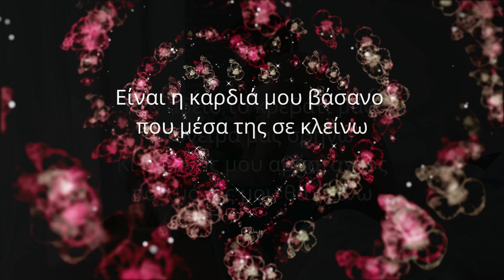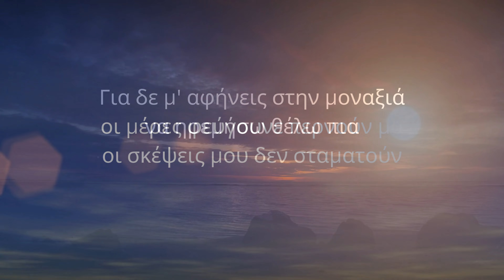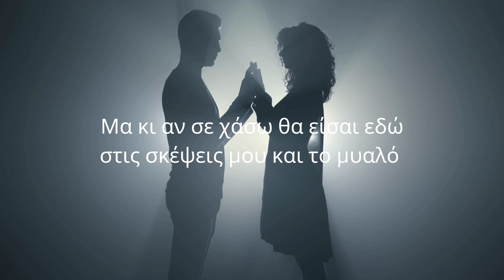ΚΑΡΔΙΑ ΜΟΥ - MANOLO (NEW GREEK MUSIC SONGS 2024)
Στίχοι: Μανώλης Χατζηγεωργιάδης
Μουσική, ενορχήστρωση: Μανώλης Χατζηγεωργιάδης
[Verse]
Είναι η καρδιά μου βάσανο
που μέσα της σε κλεινω
Στο άδειο το κρεβάτι μας
Τα όνειρα μας σβήνω
Κι ο πόνος μου αβάσταχτος
Που μόνος μου θα μείνω
[Verse]
Το χάδι και το βλέμμα σου
Σε ένα συρτάρι κλείνω
Τα σύννεφα στα μάτια μου
Με να ποτό τα σβήνω
Να διώξω θέλω μακριά
Τις σκέψεις μου για λίγο

[chorus]
Και ένα φεγγάρι κάθε βραδιά
Τι να το κάνω άλλο πια
Αφού δε σε κρατώ σφιχτά
Στα δύο μου χέρια αγκαλιά
[Verse]
Μέσα στην ζάλη νύχτα πρωί
Το βάσανο μου είσαι εσύ
Οι μέρες φεύγουνε περνούν
Μα οι σκέψεις μου δεν σταματούν
Για δε μ' αφήνεις στην μοναξιά
Να ηρεμήσω θέλω πια
[Verse]
Στο Δρόμο χάνομαι ξανά
Και το μυαλό στο πουθενά
Αγάπες έρχονται πολλές
μα είναι όλες τους θολές
Σκέψεις περνούν απο μπροστά
Δεν το αντέχω άλλο πια

[chorus]
[Verse]
Μα σ' αγαπώ αληθινά
Αντέχω κι αλλο Παναγιά
Και τώρα φεύγω μακριά
Μπας και ξεχάσω παντοτινά
Μα κι αν σε χάσω θα εισε δω
Στις σκέψεις μου και το μυαλό
[Verse]
Μες την καρδιά θα σε κρατώ
Μα να σε δω δεν θα μπορώ
Την θλίψη μου μες την καρδιά
Θα απαλύνει η μοναξιά
Να είσαι αγάπη μου καλά
Ευτυχισμένη όπως παλιά ωωω

If you want to learn about greek music 2024 subject please

This video is presenting "greek music 2024" topic but we try to cover the subjects:
-greek remix 2024
-greek non stop mix 2024
-greek dance mix 2024

I'm about to reveal you something stunning, so take a deep breath and watch the following video regarding greek music 2024
"greek music 2024" is a very popular subject and I really hope you enjoyed this YouTube video.

can not view the content? Video owners have chosen to make the material readily available only to specific regions (usually due to licensing rights).
YT might block specific material to adhere to regional rules.
FOR YOUR INFORMATION Just wanted to let you know that Liking a video is a easy method to let us know that you found useful our work. If you are signed in, liking a video will add it to your "Liked videos" playlist. so you can find it later on
If you're not the biggest fan of a video, disliking it is one way to reveal your viewpoint and let us know we have to do better.

I hope this video was helpful and I helped you decide. For the very best deals have a look at the link above.